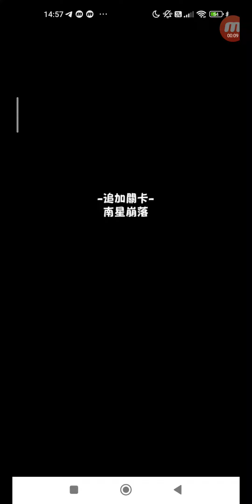怪物彈珠 #1695 追加關卡 南星崩落